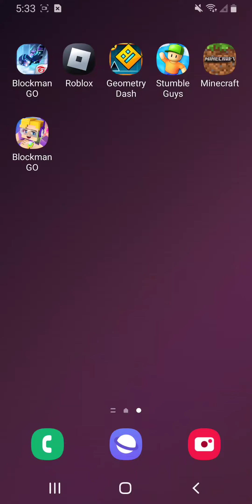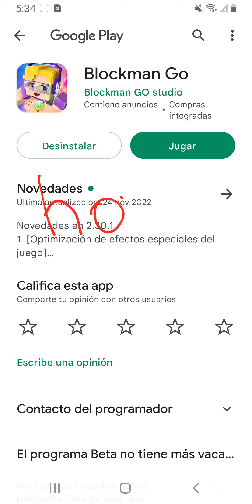blockman go renuncio garenA